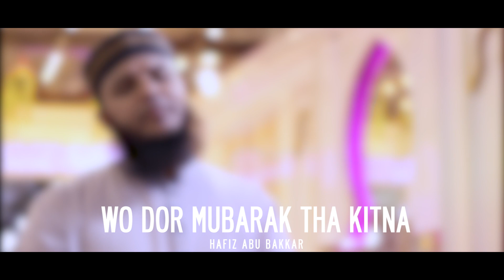Wo Dor Mubrak Tha Kitna Hafiz Abu Bakkar